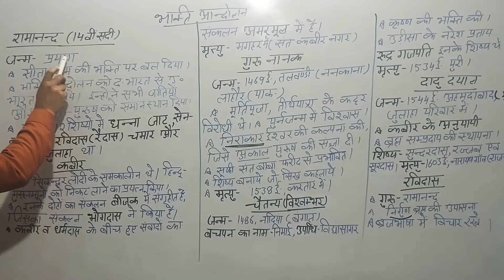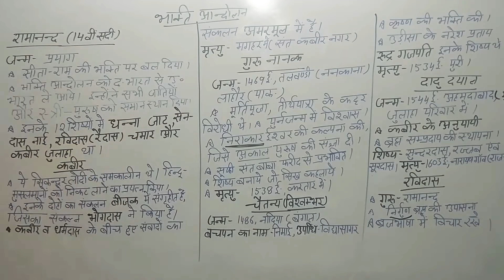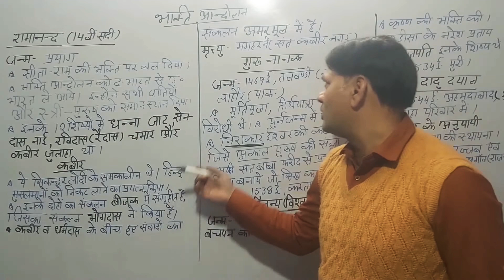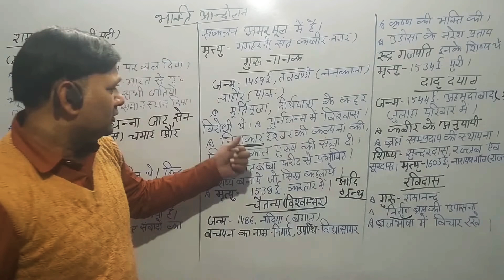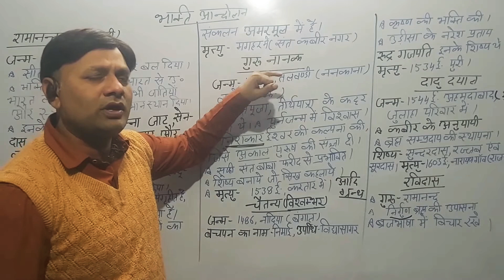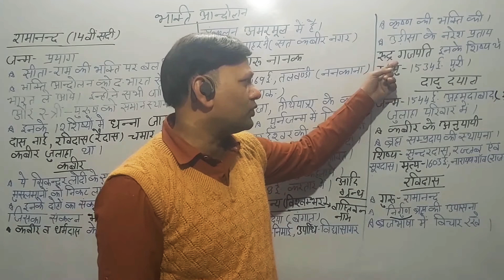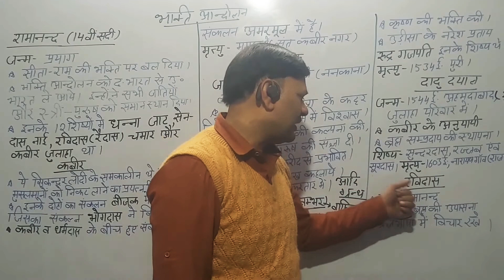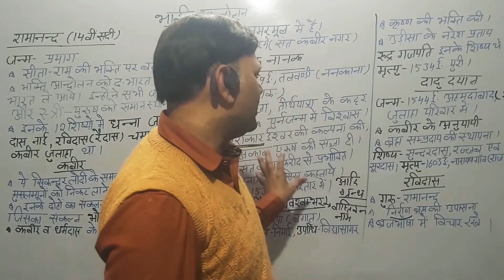भक्ति आंदोलन 2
SANOBAR COACHING CENTRE
 PRAG MILKBAR K THEEK SAMNE DALPATPUR MORADABAD

GK TRICK
        BY
MOHD.ARIF

    IAS PCS
SI,POLICE,ARMY
LEKHPAL,RAILWAY
     ETC